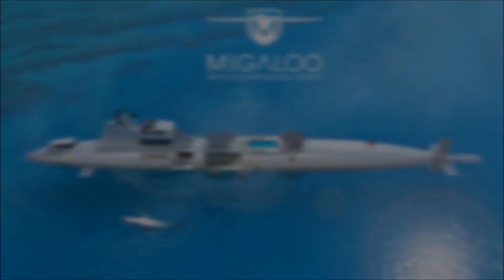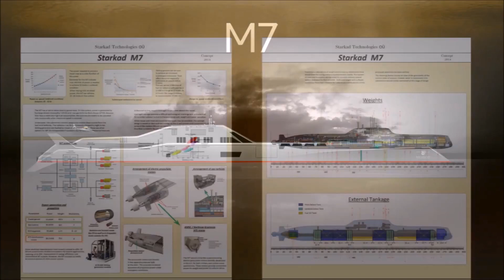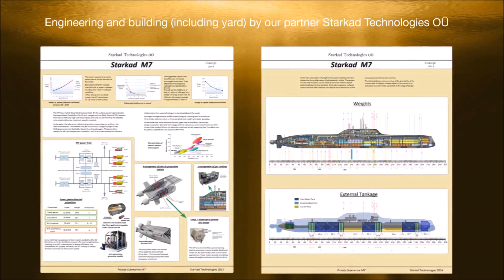The ultimate boy toy Migaloo a luxury submersible yacht can't get cooler than that YouTube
submerged both at anchor and when cruising between destinations. dubbed ‘migaloo’, the concept design is a multi-story, submersible yacht, with a helipad and eight VIP suites. guests can dine alfresco in open rooms and swim in pools on deck, watch movies in a personal movie theater, and it can transform and take you down 787 feet to explore underwater seascapes. the company are no strangers to creating otherworldly water-based concepts, as previously illustrated in its ‘kokomo ailand’ floating islands. these submersible yachts take the concept of privacy to a new level, as they descend to the sea bed completely hidden from view.
migaloo submarines, a subsidiary of the yacht design studio motion code blue, will work alongside clients to create designs that accommodate any size specifications or configurations based on four models. the 236 foot ‘M2’ was designed with the potential to be an underwater restaurant and bar, or a conference center, depending on the client’s requirements. the 442 foot ‘M5’ and 524 foot ‘M6’ feature three viewing galleries, a portside dining area, a wine room, a library, a lounge with bar at the bow, plus a a starboard saloon. the apartment spans three floors and includes a private bow terrace, while guests have six VIP suites to choose from. they also feature an outdoor pool and hot tub (accessible from the surfaced mode), a helipad, plus a wet garage with room for two 36 foot mini submarines.boasted by the austrian company as the world’s largest submersible yacht, the 738 foot ‘M7’ is influenced by the united states navy’s ‘zumwalt-class’ destroyer. it is capable of 40 knots on the water, and 20 knots beneath the surface and, as with the all of its models, submerging will keep passengers in an unprecedented depth of luxury that would have james bond feeling weak in the knees.